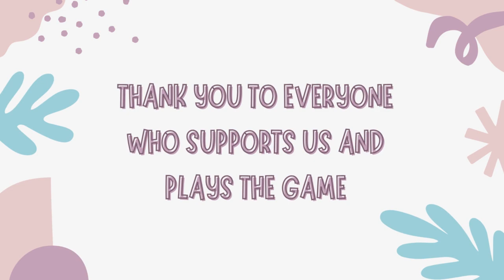MYC224 Finale and prize winners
Mailing address
Lori Evans

Help pay for postage by buying me a coffee